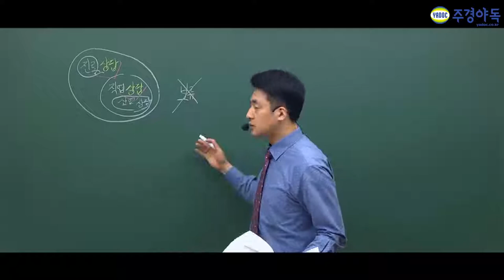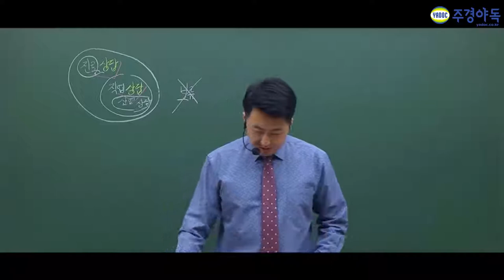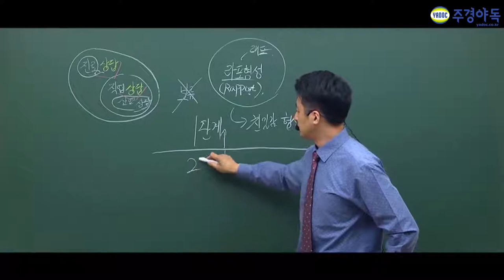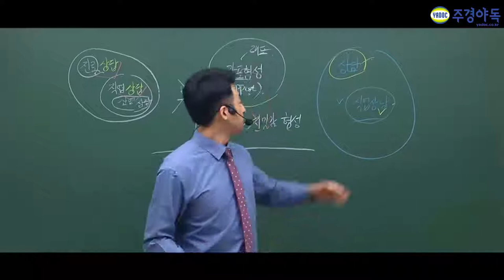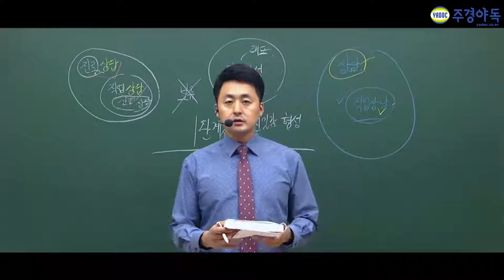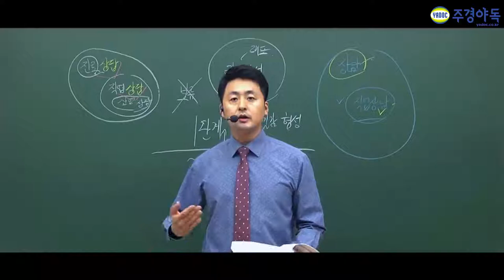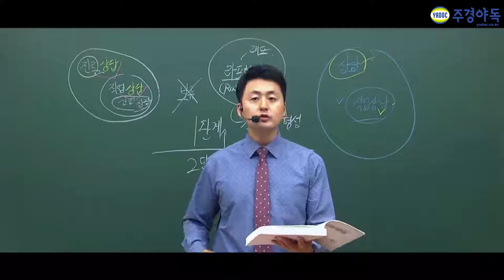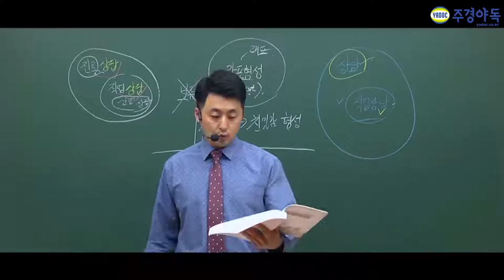직업상담사 2급의 정의! 종류! 우선 들어보세요.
상담사의 종류! 직업상담사는 어떤일을 할까요?

직업상담사 전문인 이인철 교수님이 알려주는 직상의 모든 것

*1~3부 중 2부 영상입니다. 감사합니다.*

오프라인 문의하기 : 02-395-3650